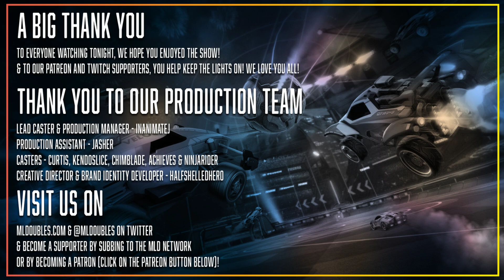Hawks vs Jets Platinum League Playoffs